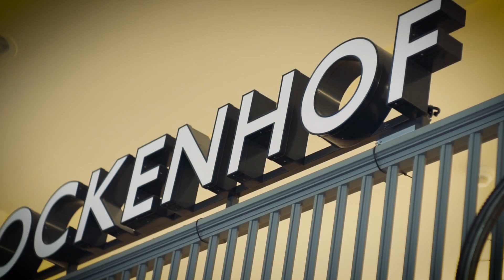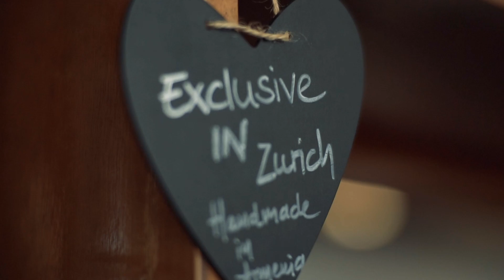Wo der Milliardär den Bettler trifft | Das Gloggi Zürich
Das Gloggi der CEVI Zürich ist mehr als ein gewöhnliches Strassenkaffee. Es ist ein sozialer Treffpunkt mit dem Ziel, Menschen zusammenzubringen und ihre Persönlichkeit zu stärken. Wie das genau funktioniert, zeigt das neuste underkath-Video.